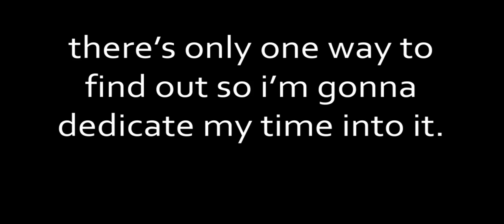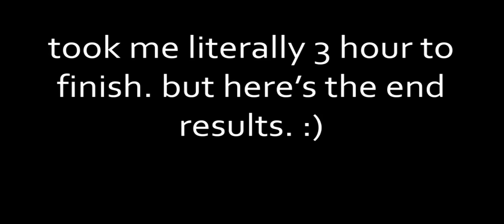will doom run on paper?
sorry for the bad grammar